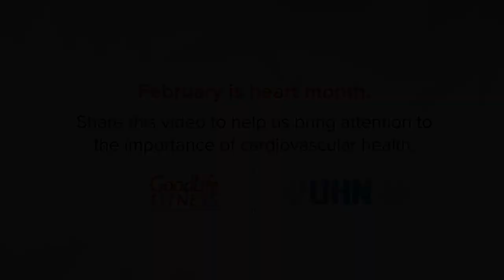Keep your heart healthy with Dr. Paul Oh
To wrap up Heart Month we’ve teamed up with GoodLife Fitness and Dr. Paul Oh of the Peter Munk Cardiac Centre to bring you some tips on how to keep heart healthy all year round.